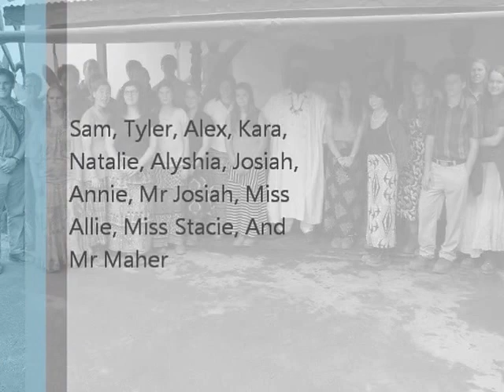Cameroon 2013 Slideshow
Photos from our 2013 trip to Cameroon plus a video of our team rehearsing a song.